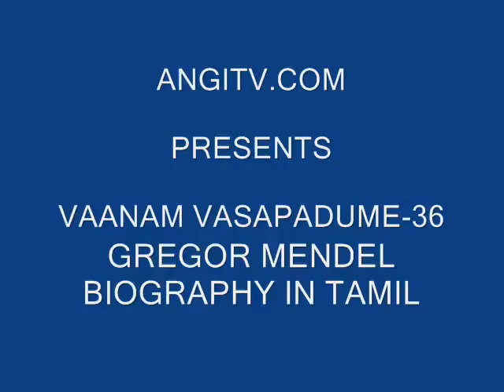GREGOR MENDEL BIOGRAPHY IN TAMIL